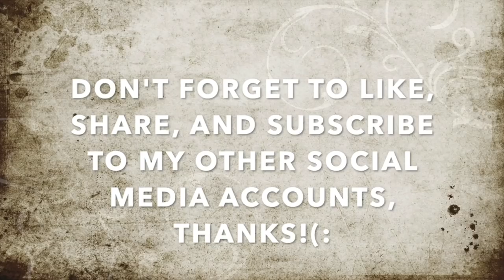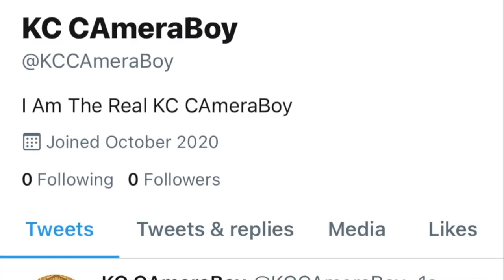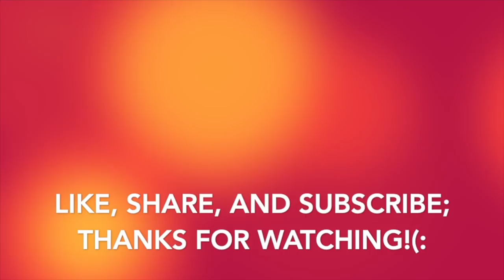Fool On Parade Gets Thrown Off His High Horse For Acting Like Fool Over Filming-1st Amendment Audit